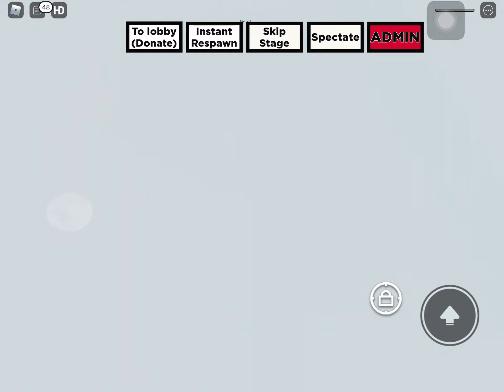Wrap around difficulty chart obby 0-81 in [roblox]